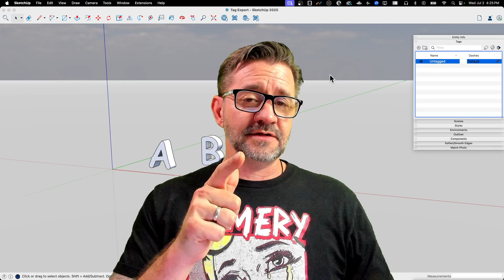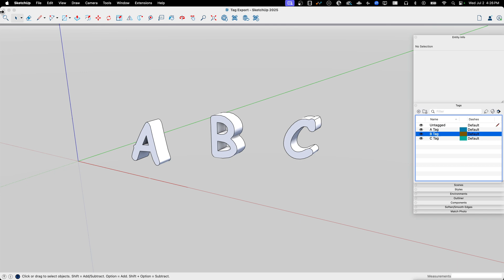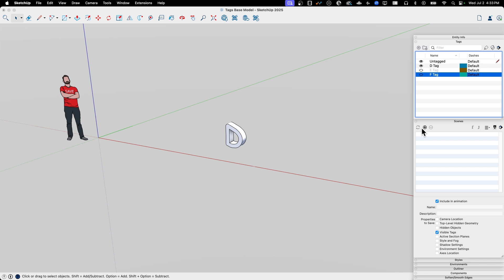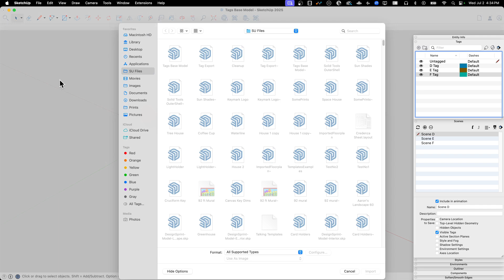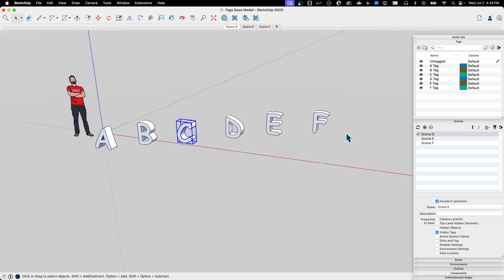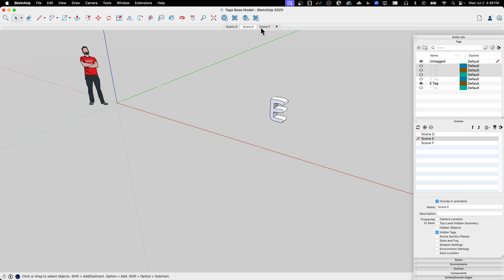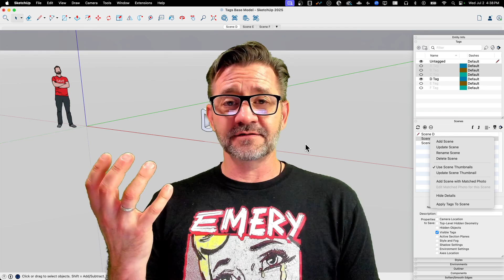Simple Scene Update with Apply Tags to Scenes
New in SketchUp 2025! The ability to update Tag visibility across any number of scenes with a single click! If you have ever had issues with new or imported tags showing up on your "complete" scenes, this video is for you!